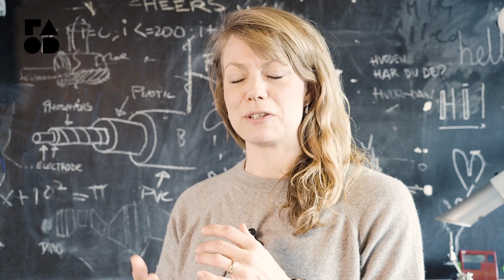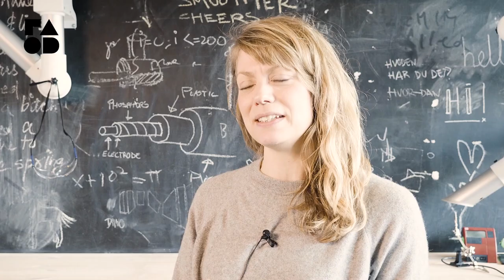Design Thinking bringer fokus på brugeren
Design Thinking er en metode, der hurtigt vinder frem i mange brancher, fordi den får skabt et fokus på brugeren. Kerstin Bro Egelund er forsker på Designskolen Kolding, og Daniel Kowal-Andersen er designer og partner i et designbureau. Her kan du høre, hvordan de bruger Design Thinking og ser metodens rolle i en designers hverdag.